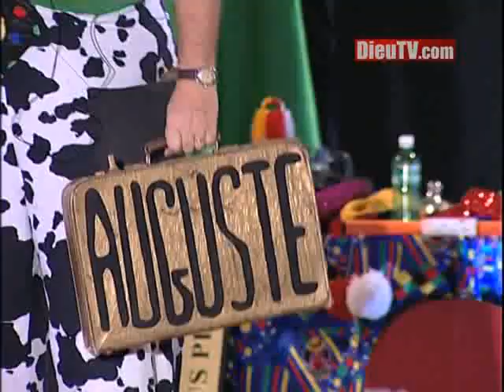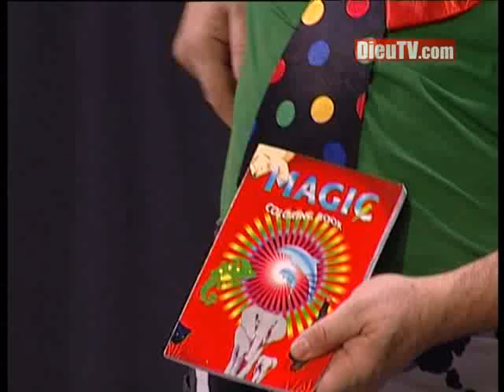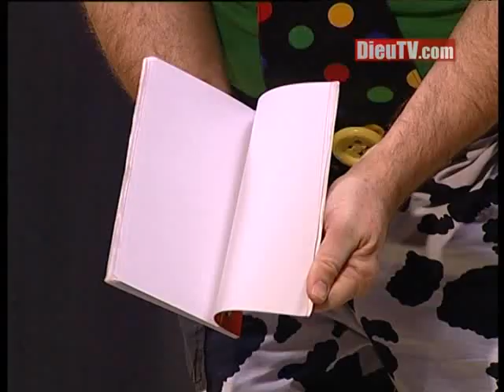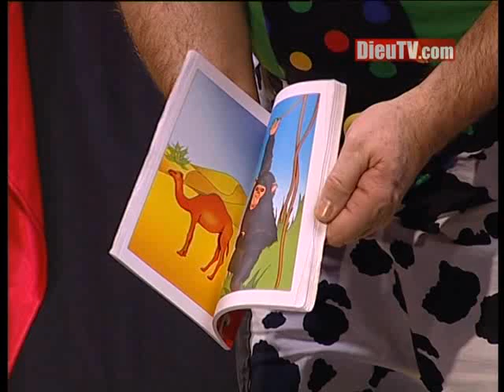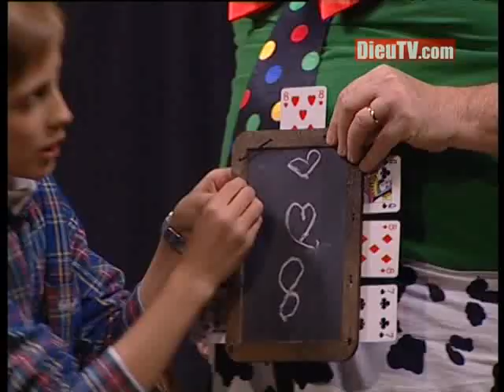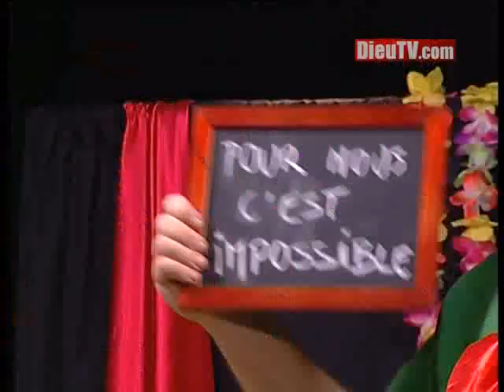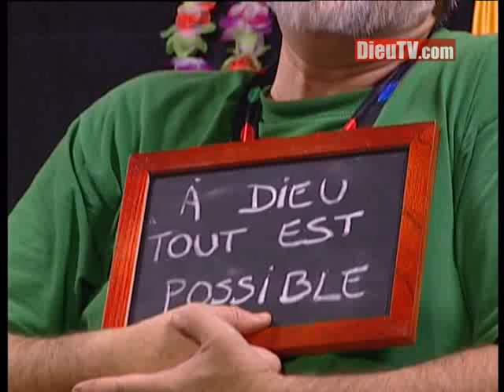Dieu regarde au coeur